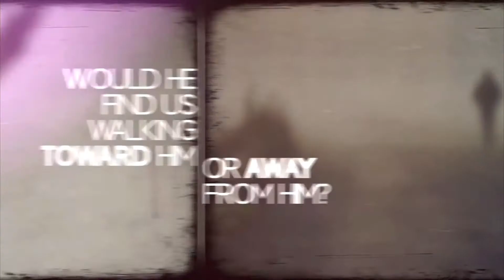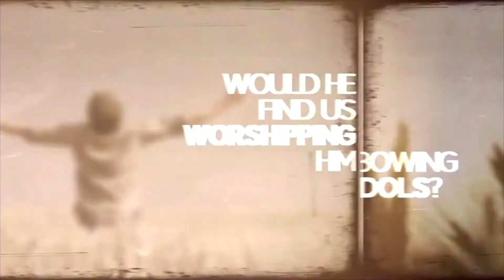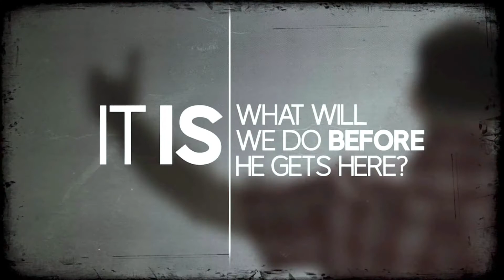Reboot Finishing Well